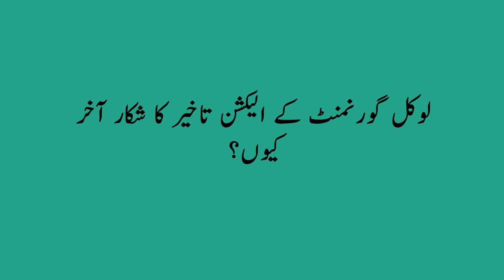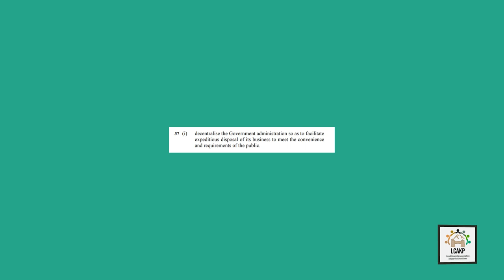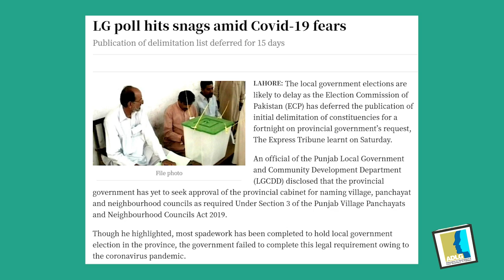Who is responsible for the absence of Local Govt. System in Pakistan? | W/LCA Presidents | Eng Subs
This program revolves around exclusive conversations with notable personalities about different topics regarding local governments across Pakistan. The content promotes advocacy and triggers policymakers to install a functional and continuous local government system in the country.

This Episode is covering the problems and aspects hindering the conduction of Local Government Elections. This video will uncover the truths behind the discontinuity of the Local Government System in Pakistan.

All the guests are prominent LG representatives. Ms. Fozia Khalid Warraich, President of LCAP, Mr. Rajan Sultan Pirzada, President of ADLG, and Former President of LCAP Mr. Syed Asghar Shah Gillani.